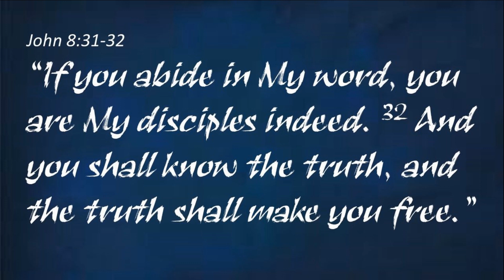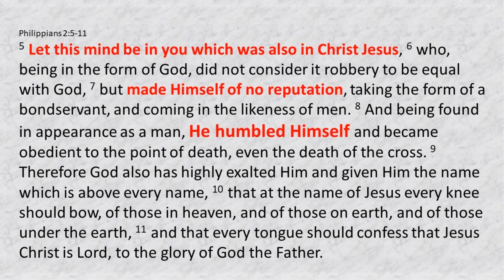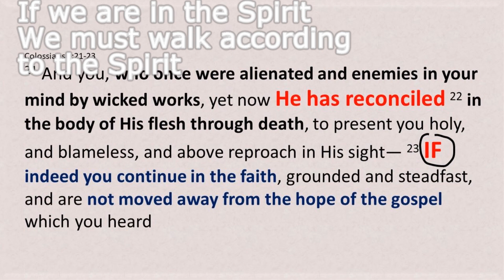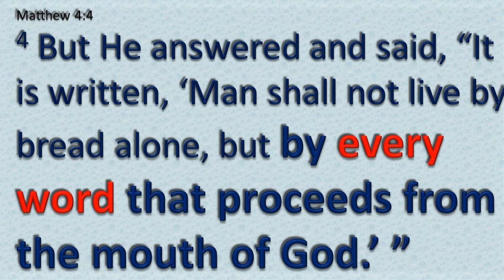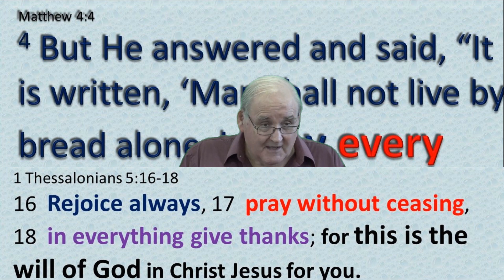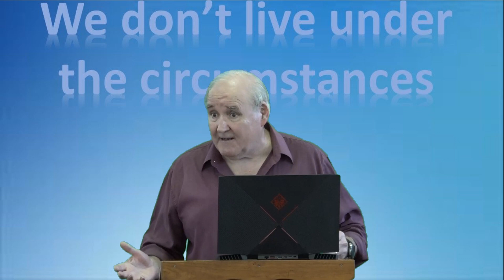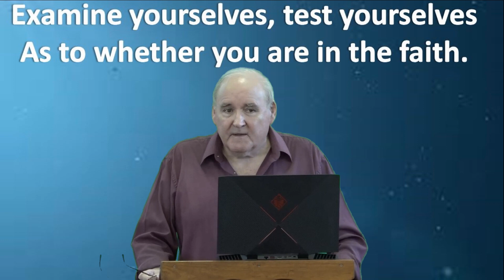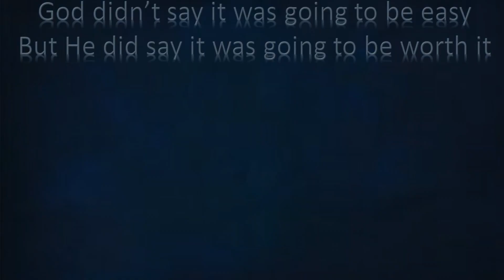Do You Know Yourself?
The Bible tells us to test, examine and prove ourselves to see if we're 'in the faith', without the Word of God, we cannot do this,